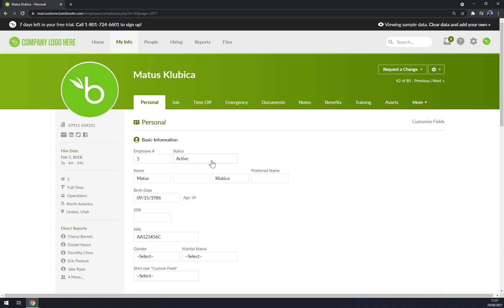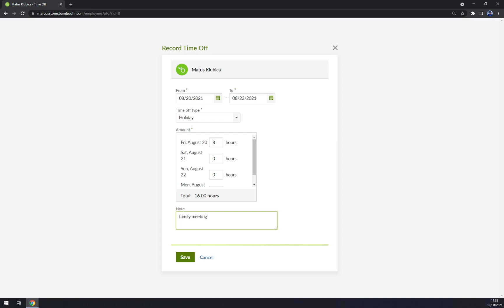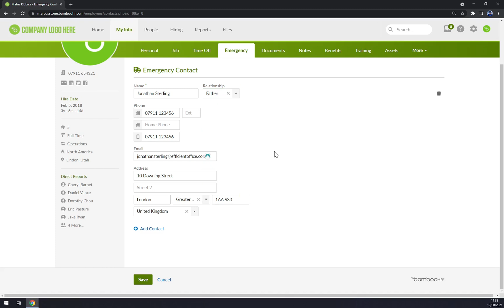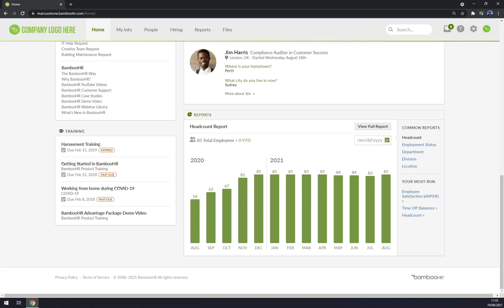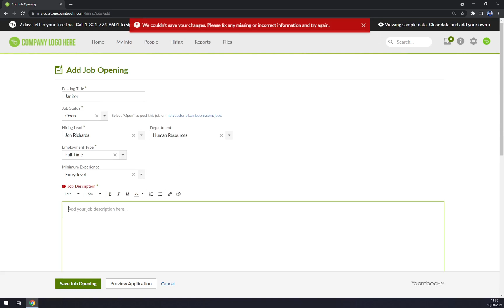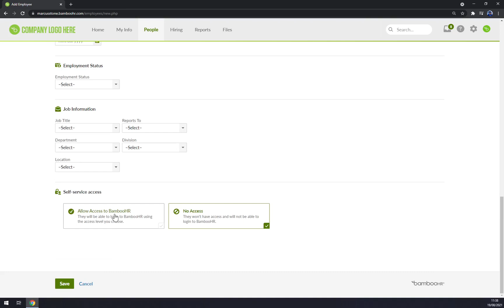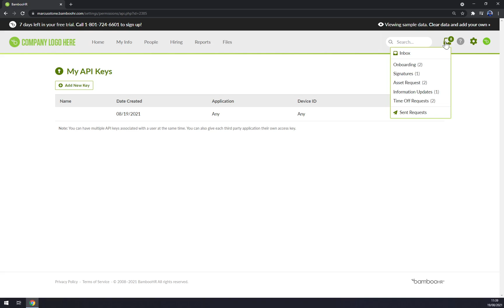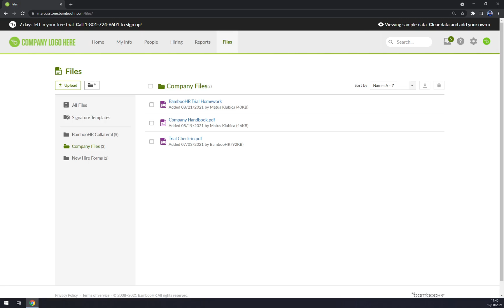BambooHR Tutorial For Beginners How To Use BambooHR For Newbies 2021